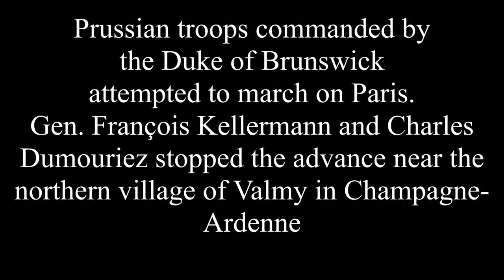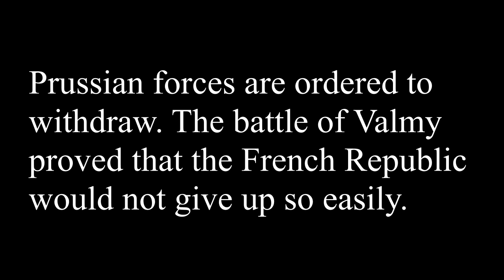Imperial Splendour | The French Revolution | Empire Total War | Battle of Valmy | Ep.3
Hello everyone,

In this episode, Prussia invades France, in an attempt to sure Paris. The French set up a defensive position around Valmy. Prussia and France exchange artillery fire throughout the day. Artillery had proven to be ineffective because of the range. Prussian forces advanced towards the French forces hoping that the French may abandon there position. This was not the case. Prussia would later withdraw from the field of battle.